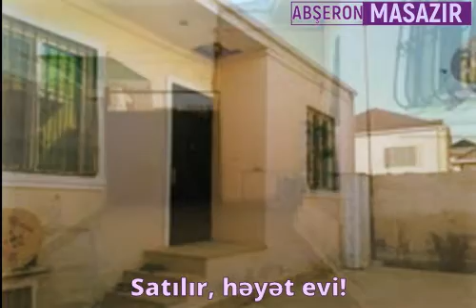#56. Masazırda 3 otaqlı həyət evi satılır!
Satılır, həyət evi!
Abşeron rayonu, Masazır qəsəbəsi. Əsas yoldan 300 m aralı. 1.5 sot, 98 m², 3 otaq, 6 daş kürsülü. Qaz, su, işıq daimi. Kombi sistemi, 2 maşınlıq həyəti.